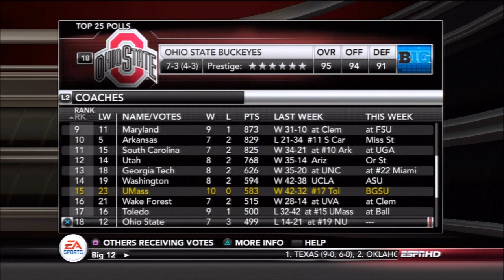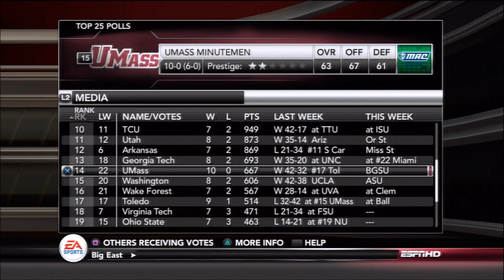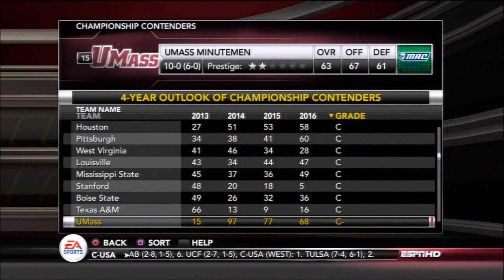UMASS S2 E13